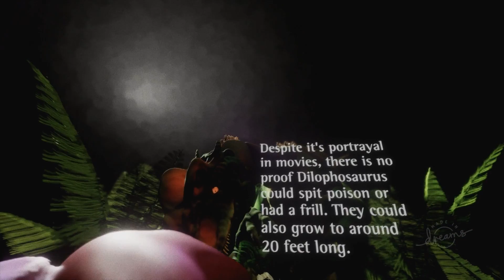JURASSIC PARK HORROR GAME & die ERSCHAFFENEN DINOS! | DREAMS Deutsch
In Dreams kannst du deine eigenen Spiele kreieren und in diesem Video testen wir es mal aus und spielen ein Jurassic Park Horror Game, sehen viele Dinos wie der Spino, Dilo, TRex usw & dazu noch viel mehr!
Lets Play Dreams Deutsch German mit Tilorious